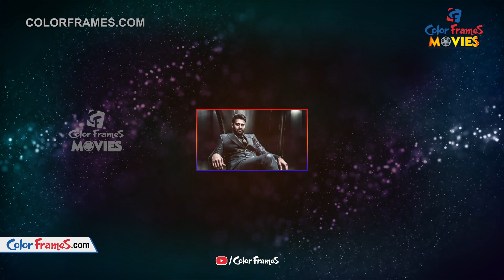Radhe Shyam Trailer Prabhas First Look Poster | CF MOVIES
Follow Color Frames Movies Channel for Exclusive Celebrity Interview, Tollywood News, Bollywood News, Entertainment News, and much more in a short and crispy manner!